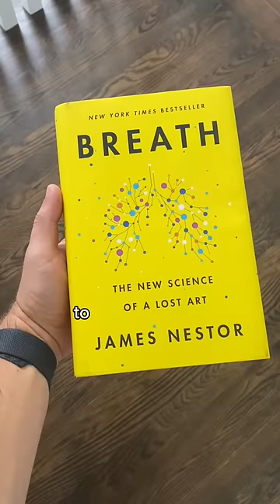How I Overcame Everything To Reach Peak Performance and Throw In The 90’s